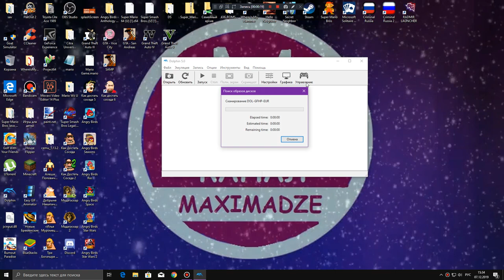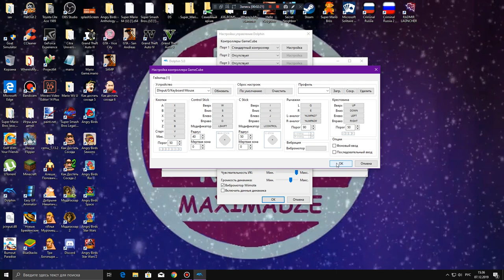Как Ходить на Цыпочках в Консольной Как Достать Соседа